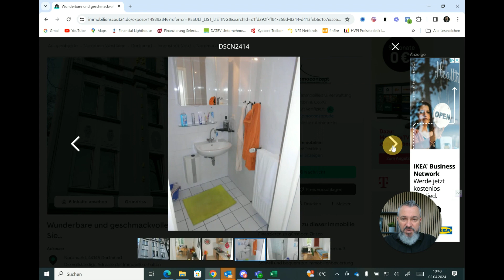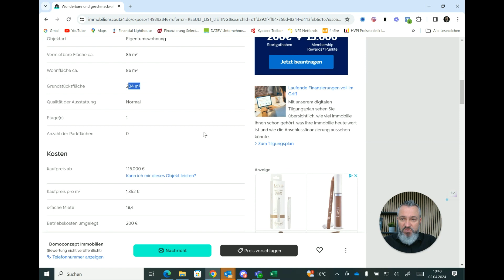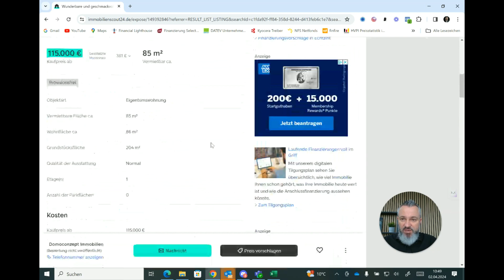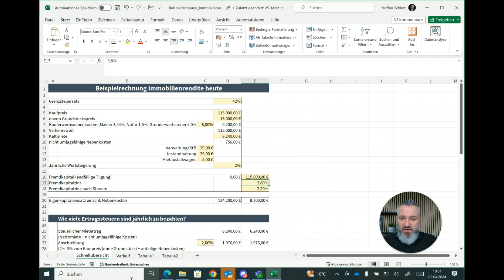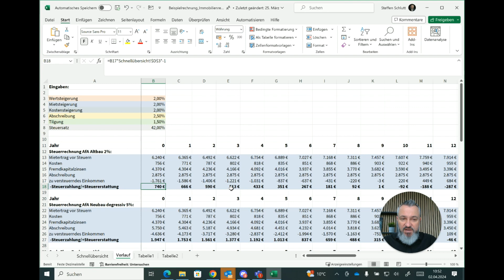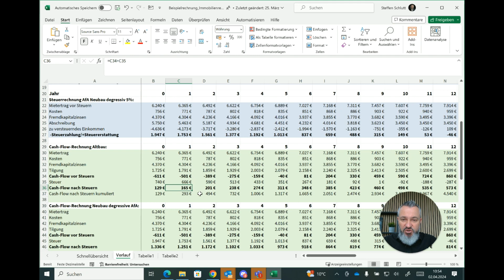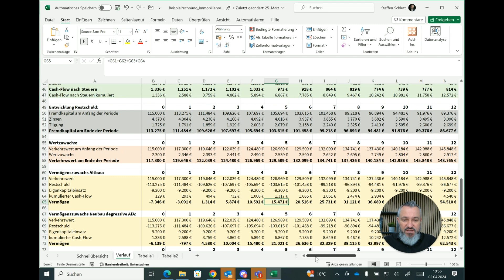Lohnt sich die Immobilie in Dortmund?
Verpasse nicht diese Gelegenheit, Dein Immobilienportfolio zu erweitern und finanzielle Chancen zu nutzen. Schau jetzt rein und erfahre, ob die Immobilie in Dortmund die richtige Wahl für Deine Investitionen ist!

🚀 Baue dein eigenes Immobilienimperium: Egal, ob du am Anfang deiner Investorenreise stehst oder dein Portfolio erweitern möchtest, dieser Kanal bietet praxisnahe Anleitungen, um ein nachhaltig profitables Immobilienportfolio aufzubauen.

Willst du als Immobilien Investor auf ein 6- bis 7-stelliges Immobilienvermögen skalieren? Dann sichere dir kostenfrei meinen Report:

Die Inhalte, die auf dieser Plattform präsentiert werden, spiegeln ausschließlich die Meinungen des Autors wider und sollten nicht als steuerliche, rechtliche oder Finanzberatung interpretiert werden. Es wird dringend empfohlen, sich vor der Umsetzung von finanziellen, steuerlichen oder rechtlichen Entscheidungen an qualifizierte Fachleute zu wenden. Jegliche Handlungen, die aufgrund der auf dieser Plattform präsentierten Informationen unternommen werden, erfolgen auf eigenes Risiko des Nutzers. Der Autor übernimmt keine Verantwortung für etwaige Verluste oder Schäden, die durch die Anwendung der hier präsentierten Informationen entstehen könnten.